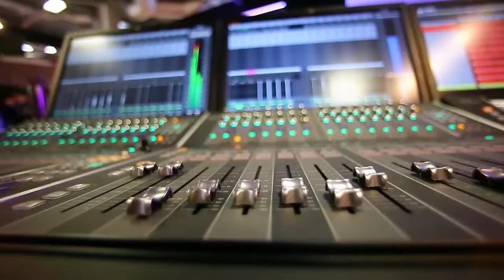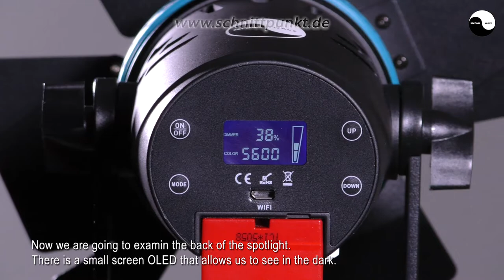second wave spot light French with sub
SECOND WAVE COMBINES BEST LIGHT WITH BEST FUNCTIONALITY.

Second Wave’s modern LED light is developed by SCHNITTPUNKT UG, the German broadcaster TVN and a Chinese manufacturer. They pursue the goal to offer first-class quality for first-class prices. That is why all of our products go through rigorous selection procedures and quality controls to ensure the highest level of customer satisfaction. The cooperation with renowned experts result in devices that easily meet the high industry standard for professional productions.
The SECOND WAVE LED Spotlight CMT60 Bi-Colour is one of the top products resulting from this cooperation. It comes as a handy, small LED Spot characterized by a very strong brightness. Further special features are the compact design and the high light quality. In summary a product worthy of the brand Second Wave. It is available as Daylight as well as BiColour.

Light power
60 Watt constant light, as DayLight or Tungsten, can be perceived as unpleasantly bright after a certain time. Focusing can be easily adjusted by rotating the tube, highly focused it can be used as a contour light, defocused, we have a rather soft light, which is suitable for portraits as well as for object photography or films. Thanks to daylight and artificial light, the spot can be used very creatively and wonderful lighting moods can be created.

The CRI value of 95 underlines the high quality of the light.
Housing
The round shape makes it necessary to use a high-quality synthetic housing. The bracket of the luminaire is made of metal and enables secure mounting and high stability.

Power connections
The mains connection is located directly on the spot. In addition, the CMT-60 can be operated with the standard NP-F batteries or with the supplied D-Sub adapter with V-Mount batteries. Three different ways of power supply are guaranteed. Wherever possible, the mains connection is recommended. Then, because of the high performance, V-Mount batteries. And - last but not least - because of the wide distribution NP-F batteries.

Transport:
Due to its very compact design, the user gets a lot of light at a very small space.